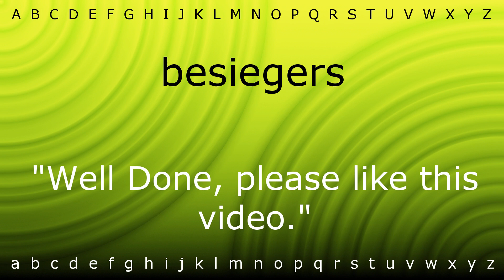Here I will teach you how to pronounce 'besiegers' with Zira.mp4